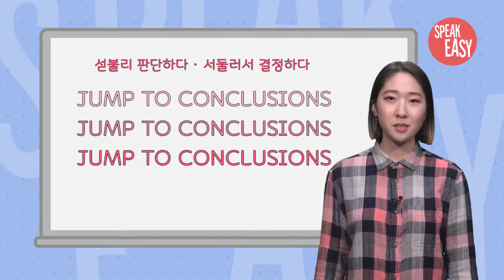Jump To Conclusions